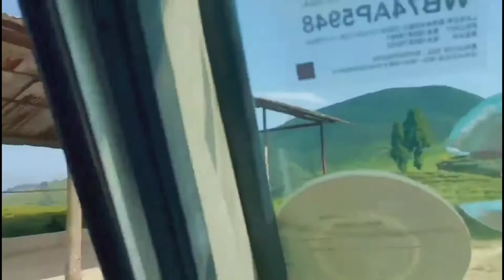China Village Life | China Village documentary | no copyright video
In this channel you will see how interesting can be a Get the 2022 Copyright Free HD China Village video for youtube,  China Village No copyright, copyright free documentary, CC videos, stock video, Village royalty free CLIP, stock footage  and motion graphics with 4k and HD Quality for to use in your development, production Videos. All videos that are been present in this channel was belongings to the creative commons (CC) License mean all these videos are  Free for personal and commercial use. And please don't use our voice, just use our video.

OUR YOU TUBE CHANNEL REVERSE TOPIC:

1   Marriage hall wedding dance movies clips
2   Technology video clips,
3   V log video,
4   New technology for agriculture farming system
5   Love story short film video
6   Drone camera beautiful view video
7   Drone camera video village
8   Simple Exercises To Lose Weight At Home video
9   Different country Drone camera beautiful view
10  Technology video in mobile, computer, car, gun, ETC.